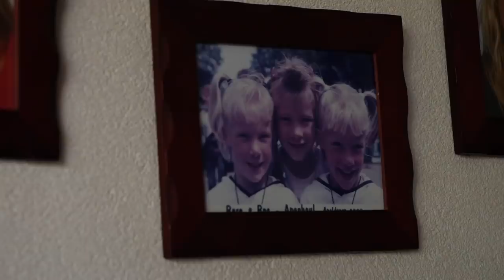Cyclo-cross Legends: Annemarie Worst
Annemarie Worst is one the most exciting prospects in cyclocross right now, she's the current European CX Champion, a former U23 World Champion and has just take her first UCI World Cup victory. Back in the summer Jeremy spent the day with her in her hometown to find out a bit more about her and the current cyclo-cross season.

If you'd like to contribute captions and video info in your language, here's the

40 Love - Ooyy
Be Your Light (Instrumental Version) - CLNGR
A Lighter Touch - Trevor Kowalski
Hour Is Nigh - FormantX
Land Of Eternal Spring - Cora Zea
Restive Minds - Lonov
Stratosphere Voyage - Spirits Of Our Dreams
In Full Bloom STEMS INSTRUMENTS - Rangecroft
40 Love STEMS INSTRUMENTS - Ooyy